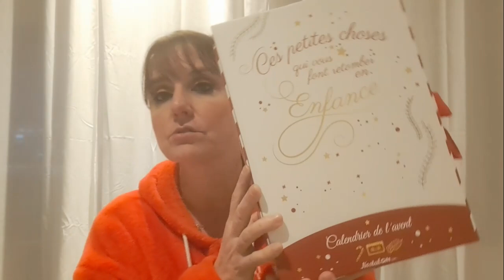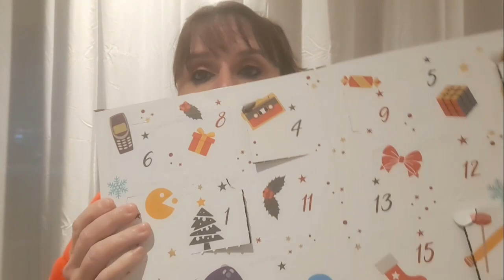⛄⛄ Vlogmas 4: calendrier et visite d'une boutique de jouets vintages⛄⛄vintage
🐾mes parrainages :
* Vipcrossstitch : 5% avec le code Emma05 sur votre commande
* Newcraftday : 10% avec le code Emmastyle10 sur votre commande
*Onedaysaving : 5% avec le code style05OFF sur votre commande

Emma .